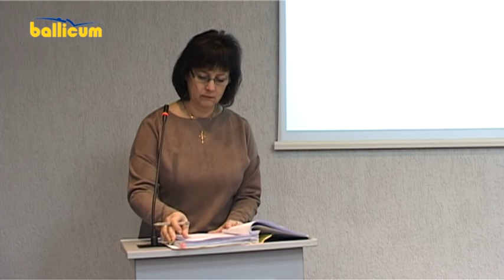Kėdainių Žinios 2016 10 31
Rytoj lankysime artimųjų kapus, nepamirškime ir maldos, primena dekanas Norbertas Martinkus.
Tarybos posėdyje svarstytas 21 klausimas.
Gegučių parko lankytojus vėl džiugina medinės skulptūros.
Kėdainių „Nevėžis“ susitiko su šalies čempionu Kauno „Žalgiriu“.